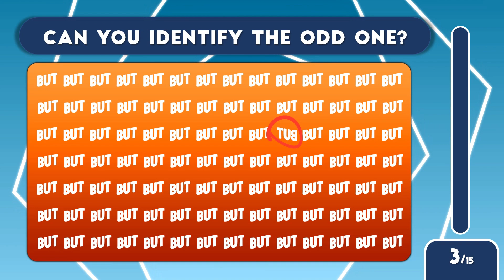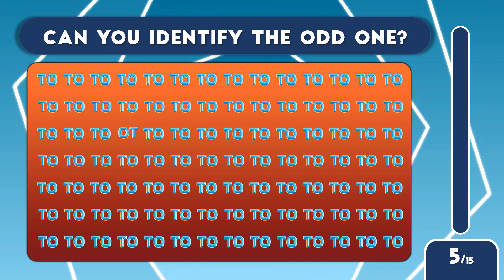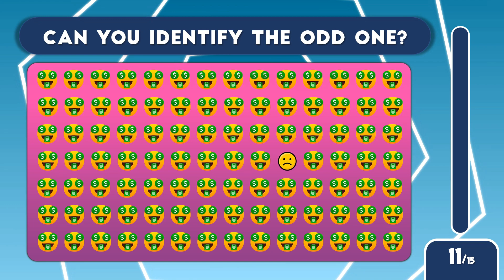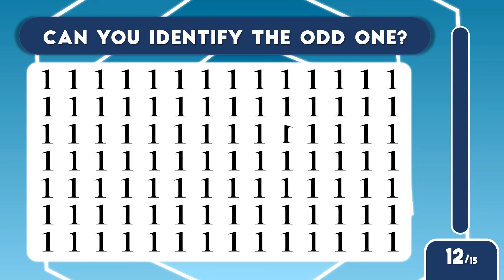Find The Odd Emoji Out | Test Your Visual Perception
We are thrilled to have you join us for daily adventures in learning, fun, and entertainment.

Our channel features a wide range of quizzes, challenges, and trivia questions that are sure to challenge your knowledge and keep you on the edge of your seat. Whether you're a history buff, a movie lover, or just looking for some brain teasers, our channel has something for everyone.

We love to mix things up with our "Would you rather" quizzes, where you'll have to make tough choices and see how your answers compare to others. Our "Guess country" quizzes will have you identifying flags and landmarks from all over the world, while our "Guess image" and "Guess movie" quizzes will test your memory and attention to detail.

Our community of quiz enthusiasts is always growing, and we love to see our viewers share their scores and compete with each other. So, whether you're playing along with friends or just looking for some solo entertainment, our channel has everything you need to challenge your mind and have fun.

We upload fresh content every day, so there's always something new to explore and learn. Join the thousands of other quiz lovers who are already part of our community, and let's have some fun together!